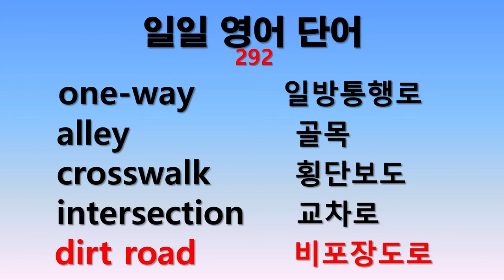일일 영어단어 292